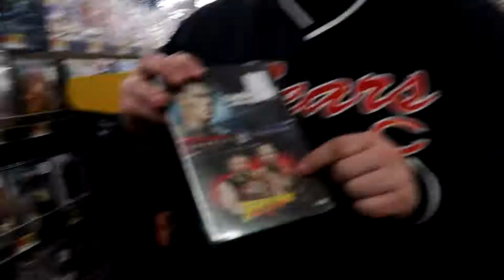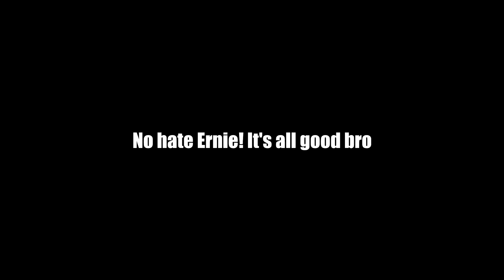LOOKING AT PLACES!